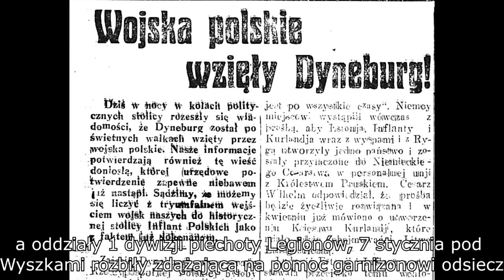PN-6 MAZ--01 --- OK--INT --- Polsko-łotewska operacja wojskowa ''zima''